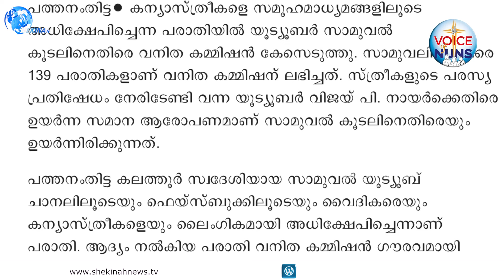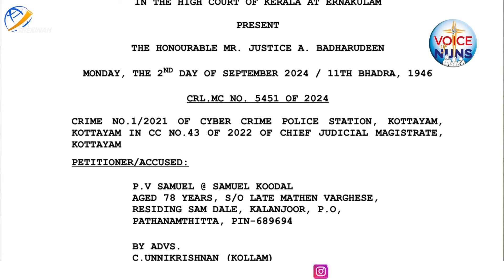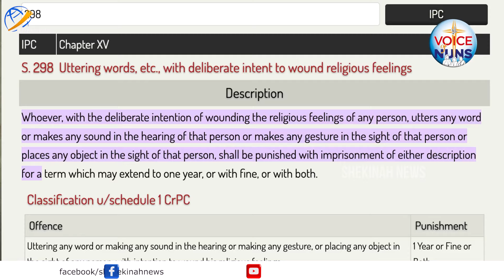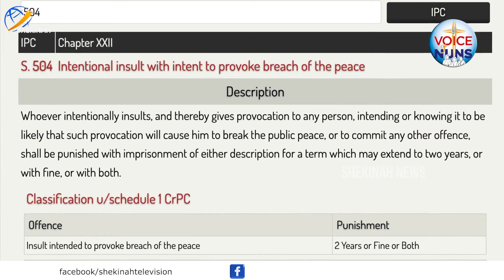സന്ന്യസ്തരെ അതിഹീനമായി അവഹേളിച്ച സാമുവൽ കൂടലിനെതിരായ കേസിൽ ഇടപെടലുമായി ഹൈക്കോടതി | VOICE OF NUNS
സന്ന്യസ്തരെ അതിഹീനമായി അവഹേളി ച്ച സാമുവൽ കൂടലിനെതിരായ കേസിൽ നിർണ്ണായക ഇടപെടലുമായി ഹൈക്കോടതി..
വിഷയത്തിൽ വോയ്‌സ് ഓഫ് നൺസിന്റെ തീപ്പൊരി പ്രതികരണം | VOICE OF NUNS | SR JOSIA SD | SAMUEL KOODAL | POLICE CASE EXPLAINED | NUNS HUMILIATED

Idukki Vision  Channel No:51
Bhoomika :52
Malanad Vision  :56